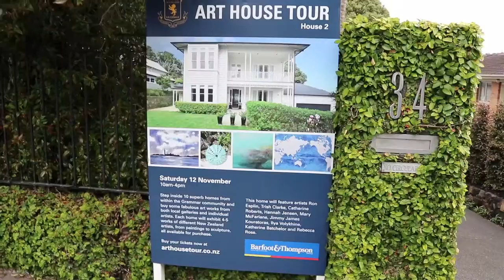Inaugural Auckland Grammar School Art House Tour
The inaugural Auckland Grammar School Art House Tour was held on Friday 11 and Saturday 12 November. Guests attended a Launch event with a live auction and numerous pieces of student artwork in the Main Hall on the Friday night. The tour took place on the Saturday where 10 homes throughout the Grammar community were curated to exhibit artwork from New Zealand and internationally renowned artists. Four Auckland art galleries were also involved - Gow Langsford, Hopkinson Mossman, Michael Lett and Tim Melville